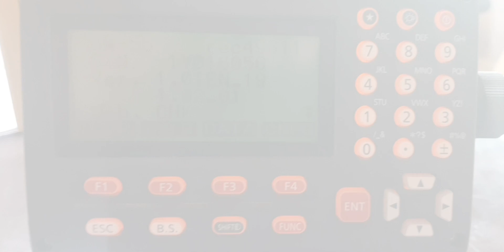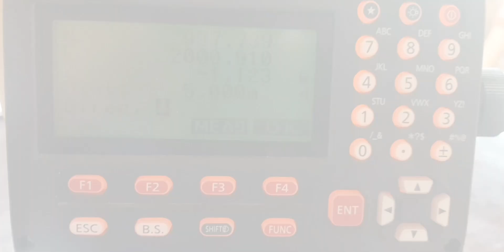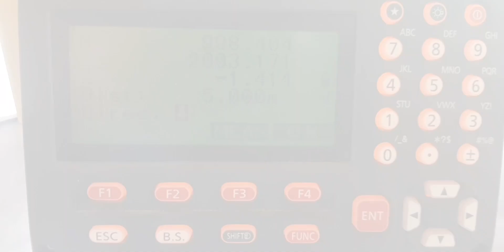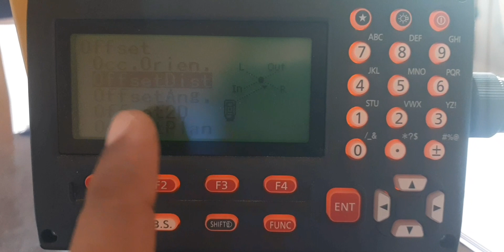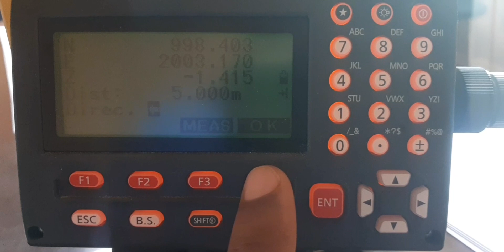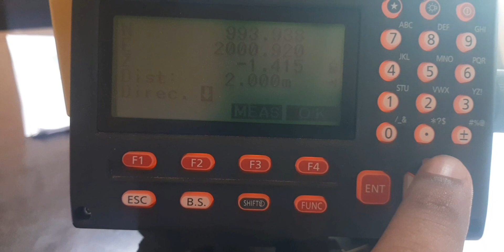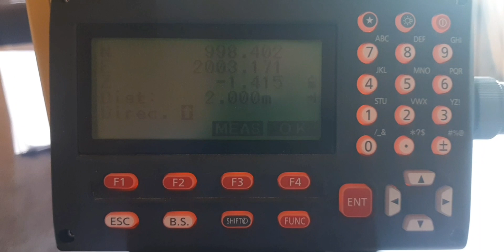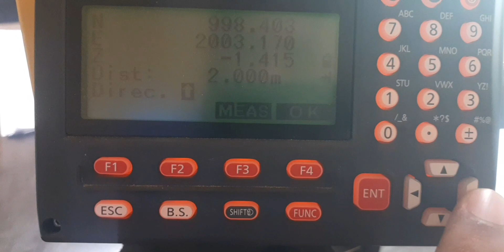How to use offsetdist programme of topcon and sokkia total station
offset distance

how to use offset distance function of topcon

how to use offset distance programme of sokkia

how make offset between total station and observe point

how to calculate coordinates offset between total station and observe point
station and orintation process video